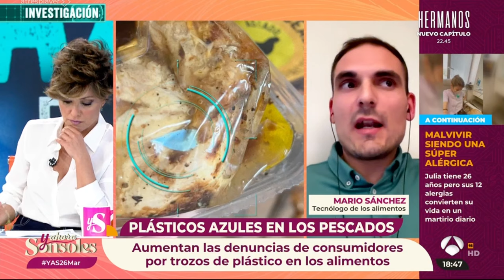PLÁSTICO AZUL en ALIMENTOS: ¿Existe una ALERTA Sanitaria en España?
Y claro, se ha liado. ¿A qué se debe esto? ¿Acaso estamos ante una alerta sanitaria? El pasado martes participé en el programa de televisión de Antena 3 "Y Ahora Sonsoles" para responder algunas dudas sobre este asunto alimentario.